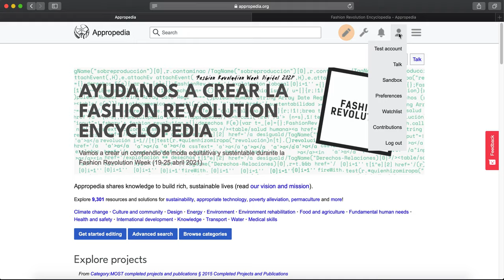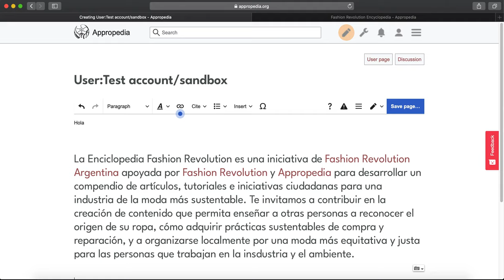Sandbox en Appropedia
¿Sabes qué es un sandbox y para qué se usa? En este video te enseñamos cómo usarlo y cuáles son sus ventajas en Appropedia.